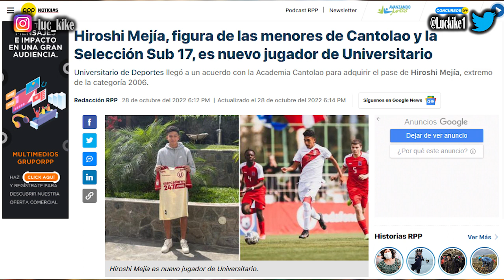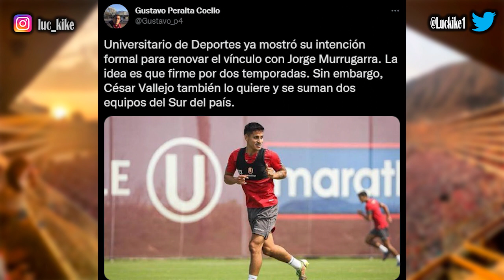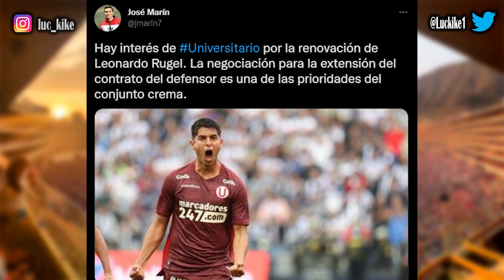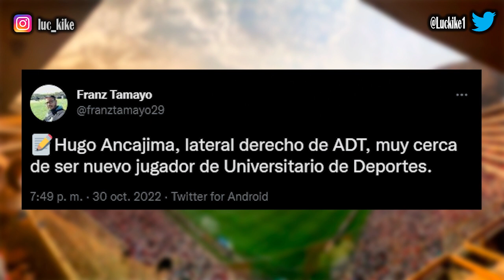¿EL PRIMER FICHAJE DE UNIVERSITARIO ES HUGO ANCAJIMA? / ¿MURRUGARRA Y POLO SE QUEDAN? / CASO RUGEL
Opinión e información de Universitario de Deportes:
Hugo Ancajima es de los primeros nombres que empiezan a sonar para Universitario. Él Llega de ADT, ¿eso es determinante? ¿Es el reemplazo de Corzo? Rugel fue ninguneado toda la temporada prácticamente y ahora es "prioridad": parece broma. La UCV quiere a Murrugarra.